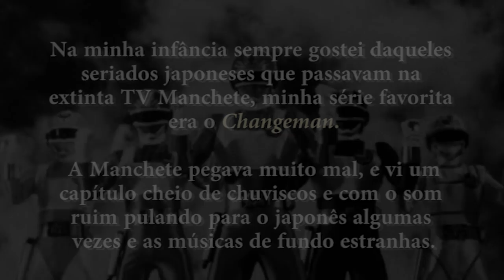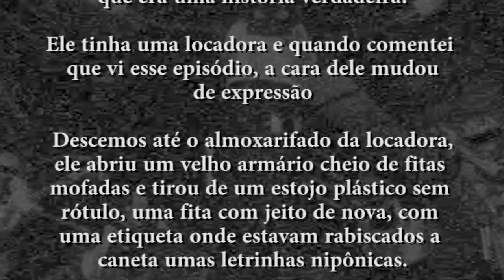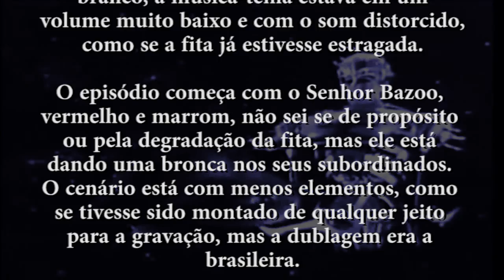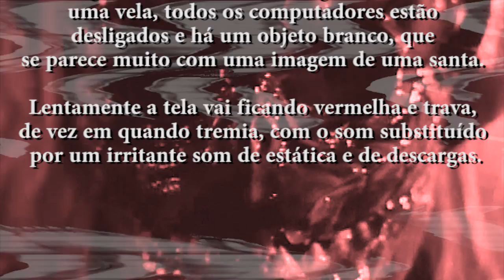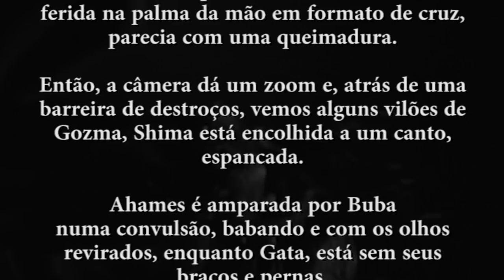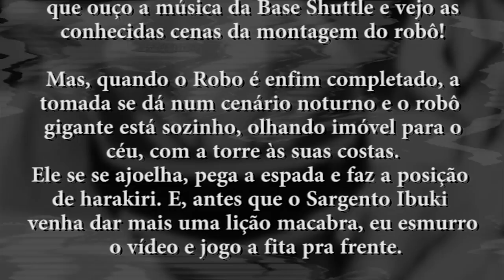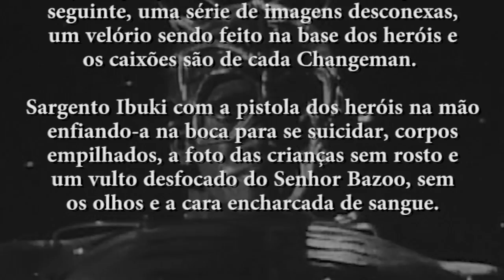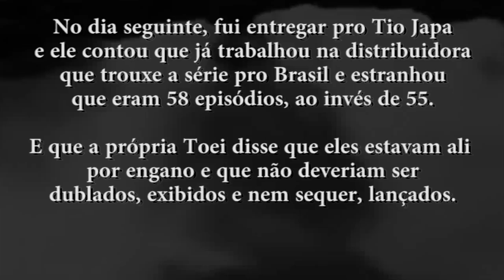CHANGEMAN e a torre de babel - TokuDoc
TokuDoc explicando a "creepypasta" de CHANGEMAN E A TORRE DE BABEL, lenda urbana sobre os episódios perdidos da série.